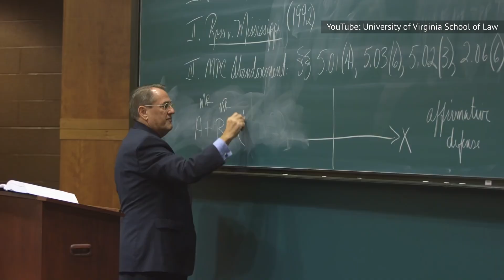Who Are Robert F. Kennedy Jr.'s Exes & Who Is He Married To Now?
Turmoil, tragedy, and troubling vaccination views… Nothing screams drama like a Kennedy's love life — but what do we really know about RFK Jr.'s rocky relationship history?

Voiceover by: Jim Anglo